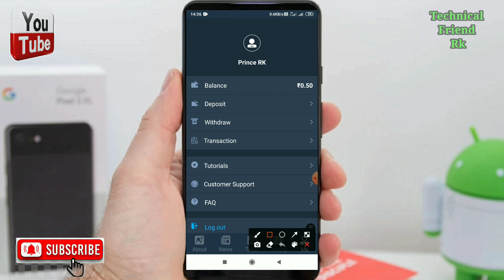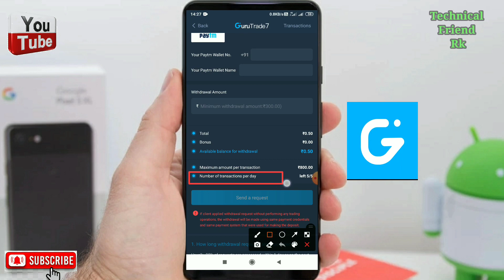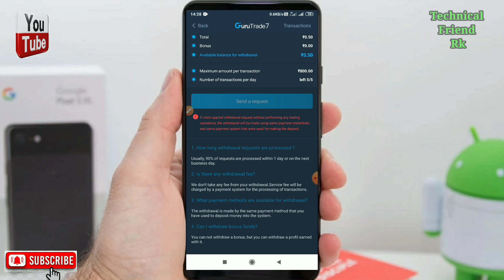Guru Trade 7 मे Withdrawal कीतने दिन मे होता है || guru trade 7 me Withdrawal kitne din me hota he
Guru Trade 7 मे Withdrawal कीपने दीन मे होता है || guru trade 7 me Withdrawal kitne din me hota he

is vedio me hamne sirf information di he.. mai kisi ko pramot nhi kar raha hu guru trade 7 khelene ke liye..

guru trade 7 kaise use kare..
guru trade 7 se paise kaitne din bad nikalte hai